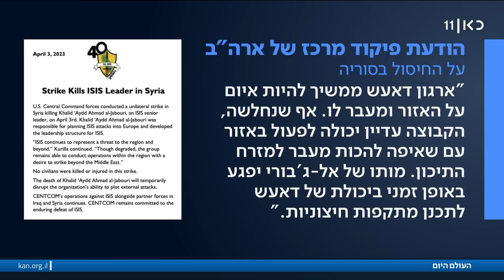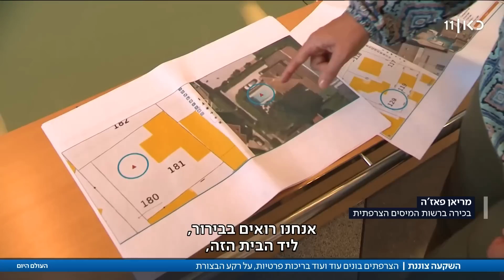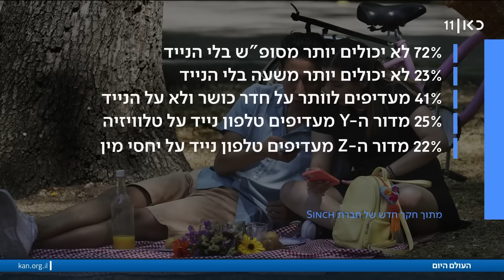העולם היום | 04.04.23: פינלנד מצטרפת לנאט"ו ונאס"א בדרך לירח